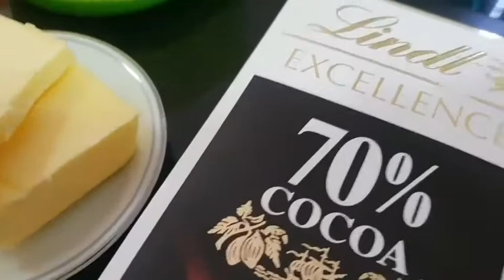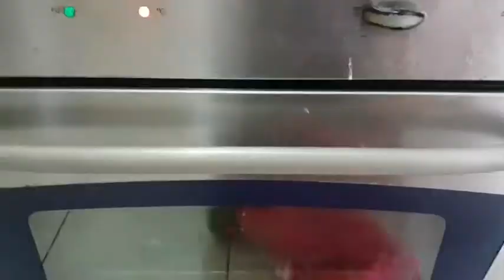บราวนี่ คุกกี้ ( Brownie cookies) สูตรไม่หวานมาก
Dark chocolate 300 กรัม
Dark chocolate chips 120กรัม
ผงฟู ครึ่งช้อนชา
เกลือ ครึ่งช้อนชา
กลิ่นวนิลา  ครึ่งช้อนชา